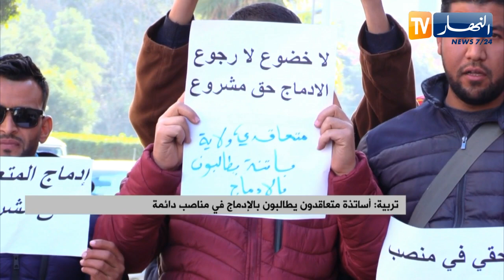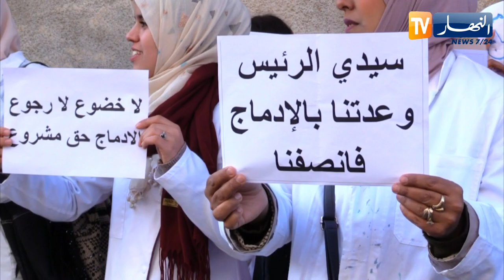تربية: أساتذة متعاقدون يطالبون بالإدماج في مناصب دائمة